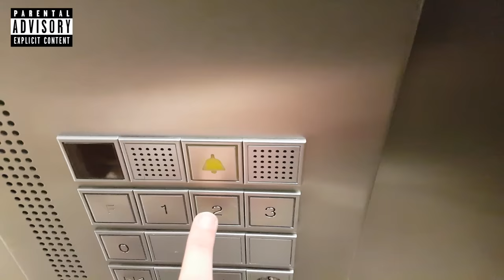2 napja még jó ötletnek tűnt / Seemed like a good idea - Debreceni Egyetem kutatás - 2. nap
A torkom kezdi feladni, a nyelvem nem érzem, küzdelem minden egyes szál cigaretta...

Participating in a scientific research on the differences of vaping and smoking on various lung functions by Prof. Dr. László Galuska, University of Debrecen. A week of smoking for a vaper, vlogged daily, with English subs. Day 2.